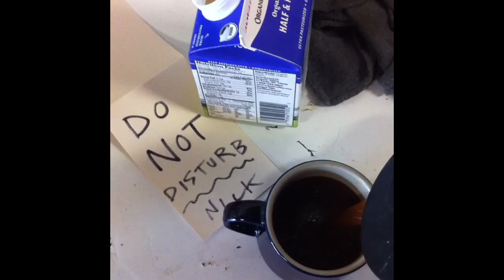Happy Birthday Dad, 2012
A day in my life, and a happy birthday